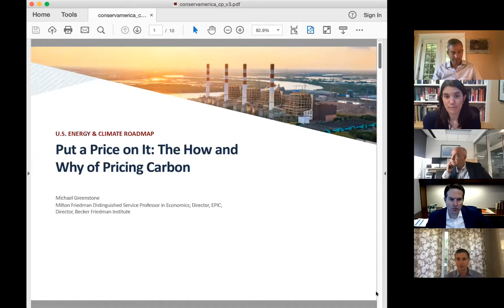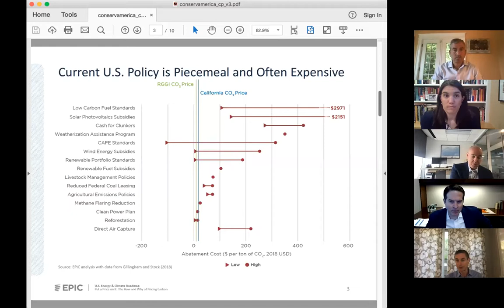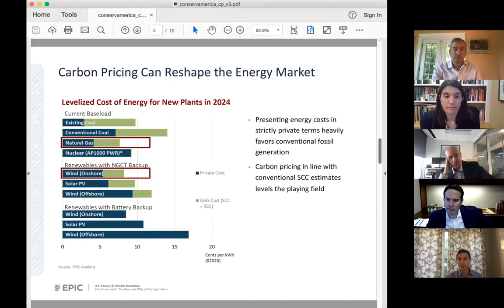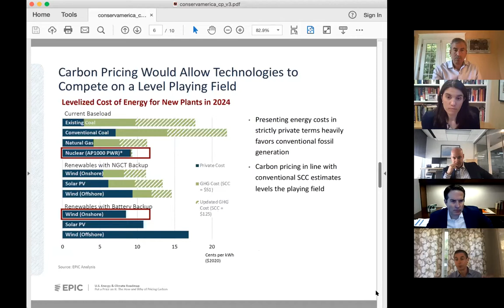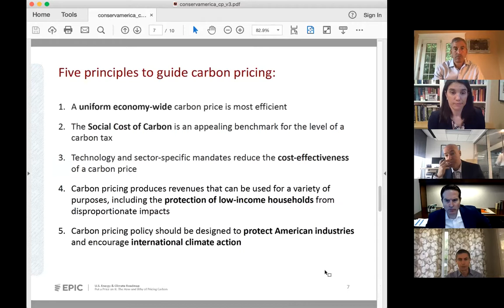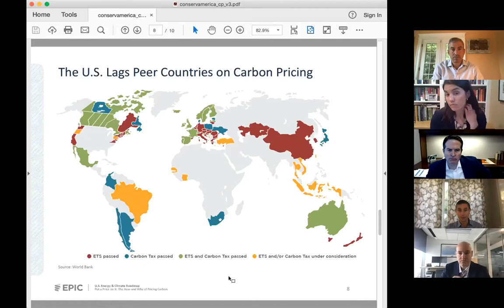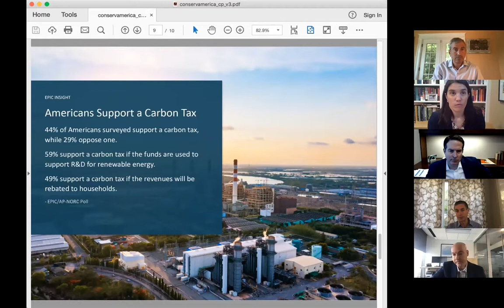ConservAmerica Webinar on Carbon Pricing.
Members of Congress are increasingly embracing the realities of climate change and the need to implement policies to reduce carbon dioxide emissions. Putting a price on carbon is considered by many to be the most efficient and transparent policy approach to encourage emission cuts. Many in the businesses community are supporting a carbon pricing mechanism as preferable to other approaches.

Please join ConservAmerica on Wednesday, July 21st at 1:00 pm (EST) for a webinar on carbon pricing. Panelists will discuss the rationale for carbon pricing as well as the various issues associated with it. The webinar will explore different ways carbon pricing can be implemented, its potential impact on various industries, potential alternatives, its effectiveness in reducing emissions, international implications, and the political dynamics in Congress.

Panelists:
Michael Greenstone, Milton Friedman Distinguished Service Professor in Economics, Energy Policy Institute at the University of Chicago

Frank Macchiarola  - Senior Vice President of Policy, Economics, and Regulatory Affairs at the American Petroleum Institute

Laura Brannen, Senior Policy Advisor for Climate at The Nature Conservancy

Mike Catanzaro, President and Chief Policy Officer at The CGCN Group